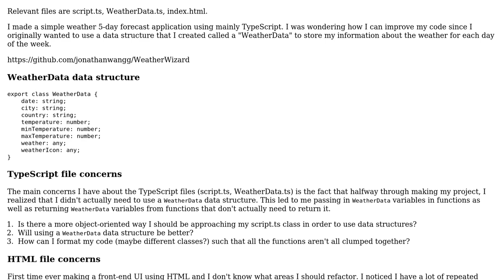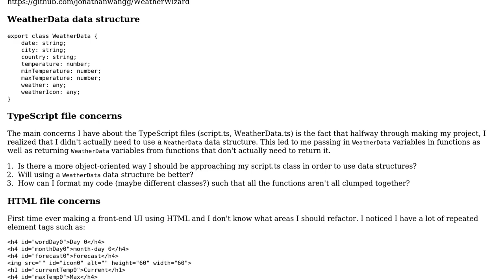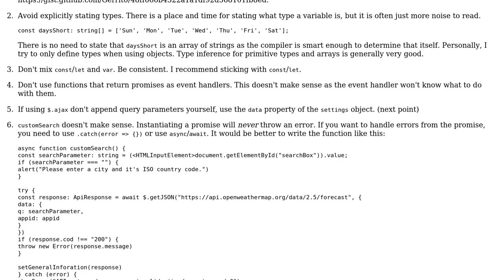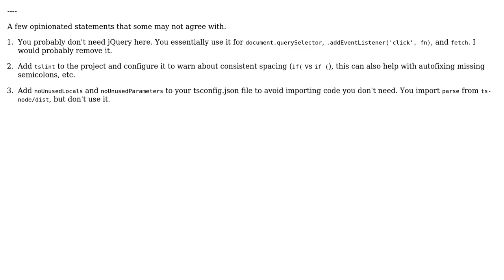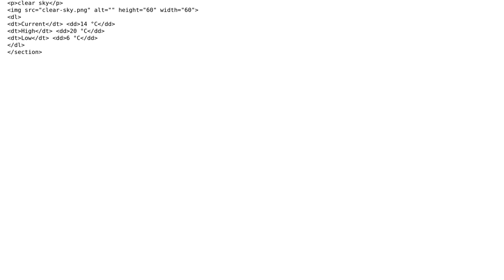Code Review: Weather application data structures and design (2 Solutions!!)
Code Review: Weather application data structures and design

With thanks & praise to God, and with thanks to the many people who have made this project possible! | Content (except music & images) licensed under CC BY-SA | Music | Images & others | With thanks to user unor user Jonathan Wang user Gerrit0 and the Stack Exchange Network Trademarks are property of their respective owners. You are responsible for your own actions.